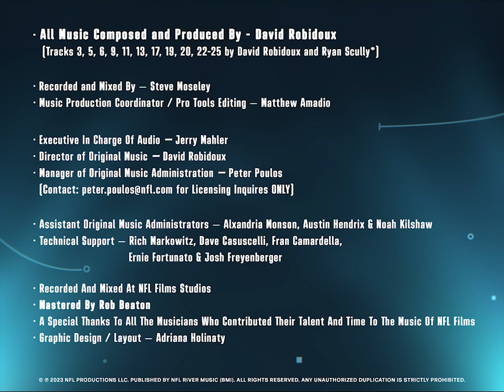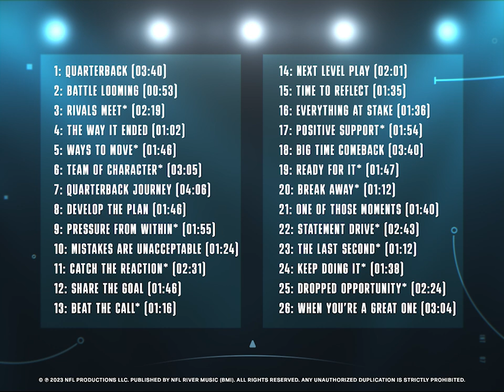Mistakes Are Unacceptable · David Robidoux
Quarterback (Soundtrack From The Netflix Original Series)